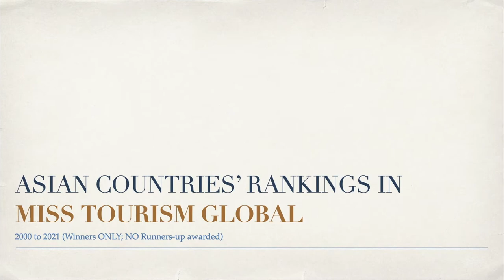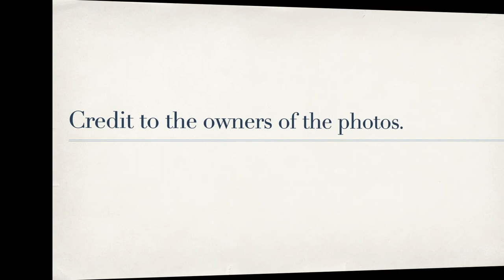Asian Countries' Rankings in MISS TOURISM GLOBAL (2000 to 2021) WINNERS ONLY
These are the rankings of Asian countries in Miss Tourism Global from 2000 to 2021 - WINNERS ONLY. It should be noted that there are no runners-up awarded for this title.  Thank you!